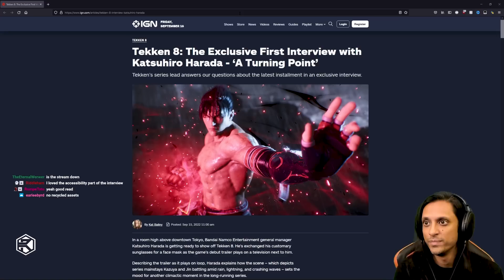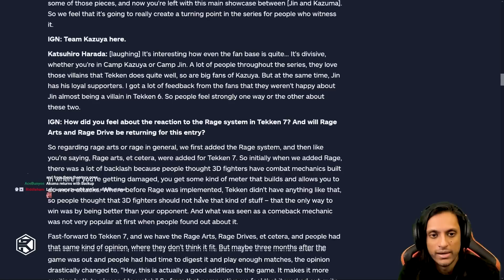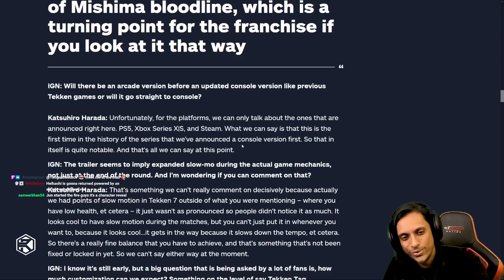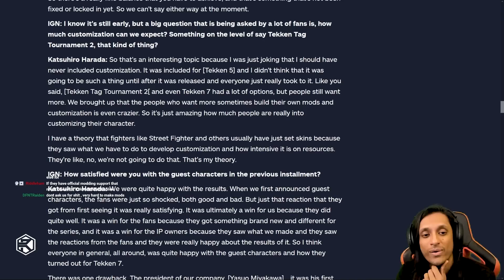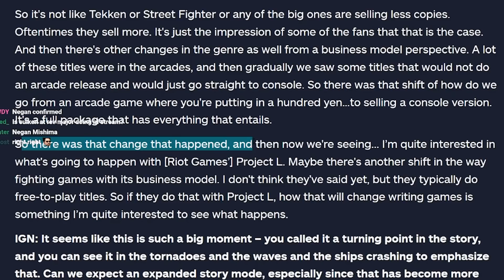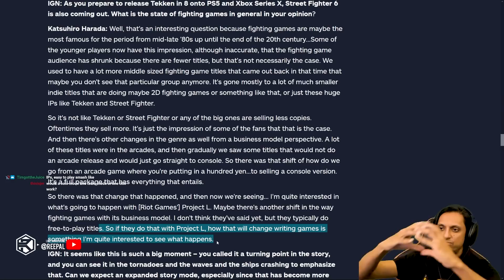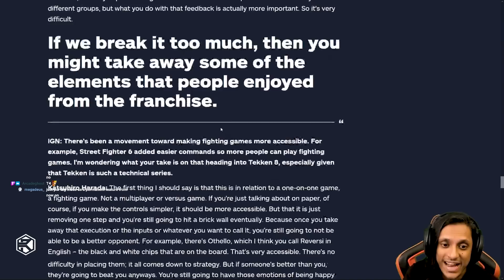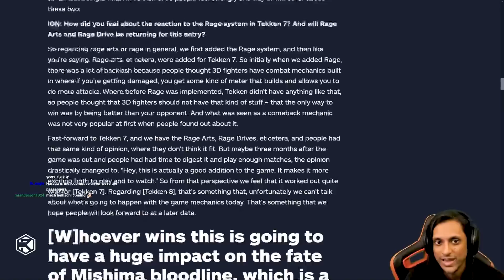Rip Reacts to Harada Tekken 8 IGN Interview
Rip takes a look at the Harada Tekken 8 IGN Interview and shares his thoughts on the various topics they touch on. Will Tekken 8 be a huge change like Tekken 4 was? Could free to play return like with Tekken Revolution? and how could the story unfold this time around?